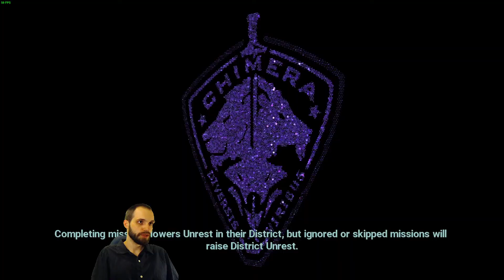[15] XCOM: Chimera Squad - THEY Savescummed US! [Impossible]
Currently very small modlist; new game, few mods.

DIFFICULTY: Impossible
FIRST INVESTIGATION: Sacred Coil.
STARTING AGENTS:
Axiom, Patchwork, Terminal, Verge.